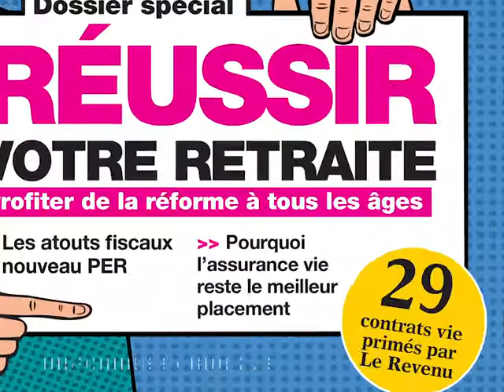Réussir votre retraite